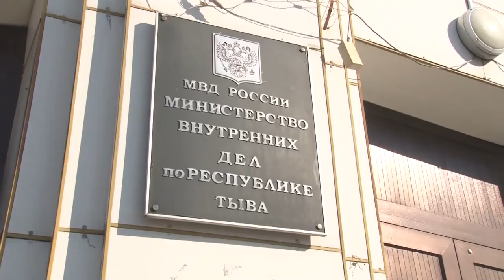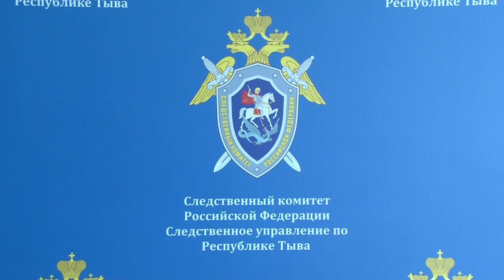ПРОИСШЕСТВИЯ - Преступления сексуального характера в отношении малолетнего рехбенка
В Туве местный житель подозревается в совершении преступления сексуального характера в отношении малолетнего рехбенка. 3 октября в правоохранительные органы Кызылского района поступило сообщение о совершении в отношении 8-летней девочки насильственных действий сексуального характера. По данному факту региональными следственным комитетом возбуждено уголовное дело.